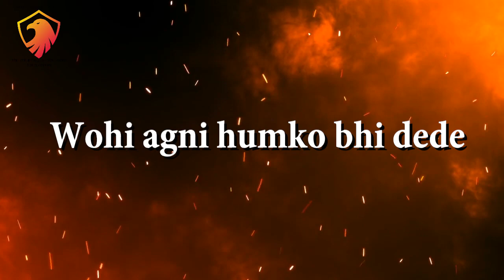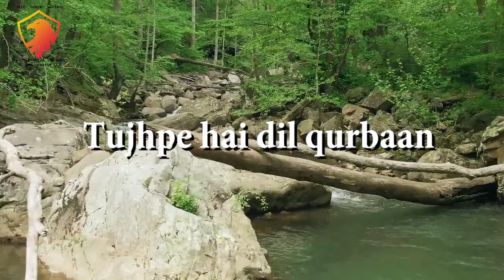DARSHAN DEDE PRABHU - The Worship Anthem of 2020 | Roger & Shivani | Lyrical Video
The Ministry of the Word International presents The Worship Anthem of 2020.
Sung by : Roger & Shivani
Music Production : James J (Sound Clinic)
Written & Composed by : Roger Michael Furtado
Lyrical Video Created by : Roger Michael Furtado
Produced by : The Ministry of the Word International

This Worship Anthem was possible only because of the Faith and Love of My Beloved Wife, who believed in me and stood by me through all these times. This song is the seed of many more songs written and composed by Me through the Holy Spirit. All Glory to God Alone for using a Clay Vessel as Me. I love you my darling sweetheart, Shivani.

Special Thanks : Sis. Flora Dias , Sis. Reeta Pandey, Sis. Suchitra Pandey, Emeline Dias and Valerina Joy Dias.

The Meaning of Some Phrases:
-Rehmat Ka Chashma = The Fountain of Blessings
-Shifa ka Mamba = Source of Healing
-Ruh ki Massa = The Anointing of The Spirit
-Mere Aka = My Master

Moses asked God to show him His Glory but was denied the privilege. (Exodus 33:18-23)
In the New Testament, the Lord Jesus comes and says, "Only believe, and you will experience the Glory of God!" John 11:40.
What a privilege.
The Glory is the Best of God, and it can be Experienced by the Simplest of Act - ONLY BELIEVE!
The Heavenly Father wanted us to be His so much that He kept the condition so simple. ONLY BELIEVE!

We decree and declare that the "The eyes of your understanding being enlightened; that ye may know what is the hope of his calling, and what the riches of the glory of his inheritance in the saints, And what is the exceeding greatness of his power to us-ward who believe, according to the working of his mighty power,"   Ephesians 1:18-19

Em             C                D                     Em
Sirjanhara, Palanhara, Teri daya hai apaar,
Rehmat ka Chasma, Shifa ka Mamba, Sunle meri pukar,
Khamosh yuhi, baitha rahu mai,
Em           Am                    Em
Tujhko hi harpal, Takta rahu mai...(2)

       C            D            Em                      C            D       Em
Ch. Darshan Dede Prabhu, Tu humko, Darshan Dede Prabhu...(2)
       D                           Em
       Darshan Dede Prabhu, Tu humko...(2)

2. Musa ki Ruh, kapti thi khuaff se, Agni se darshan diya;
   Sath hun tere, kehkar uss se, Ruh ki Masa se bhara...(2)
   Jalta gaya woh, us agni mein,
   Wohi agni humko bhi dede...(2)

3. Muktidata, Jeevandata, Tujhpe hai dil qurbaan;
    Mere Aka, Sarkar Mere, Tu hi hai meri Shaan...(2)
    Jalwa yeh Tera, humko dikha de,
    Kadamon mein Tere, humko jagah de...(2)